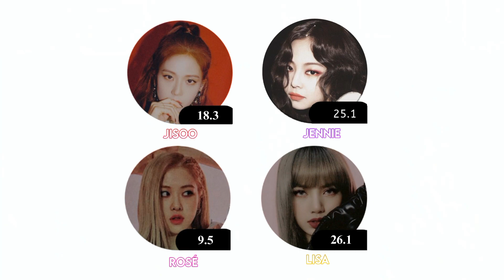HOW WOULD BLACKPINK SING DEAD MAN RUNNIN’ BY SEULGI [LINE DISTRIBUTION + FMV]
the rights are all of the current owners.

Hello!

Ultimate Bias: BLACKPINK
Bias wrecker: BLACKPINK

comment your requests for line distributions/evolutions, edits, anything ^^

comentes seus pedidos de traduções, line, distributions/evolutions, legendas, edits, qualquer coisa ^^